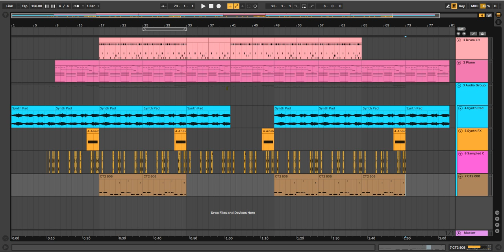Activity 1 Beat